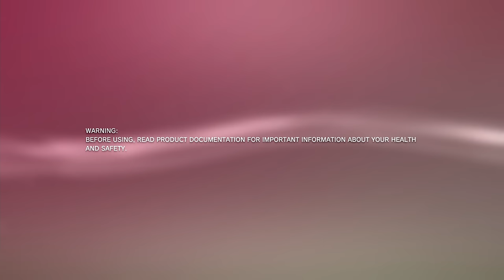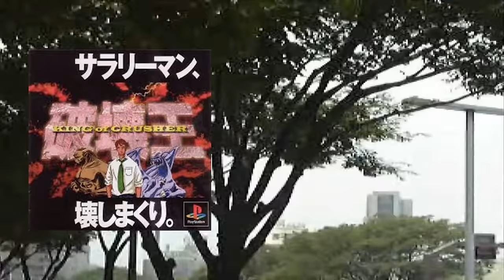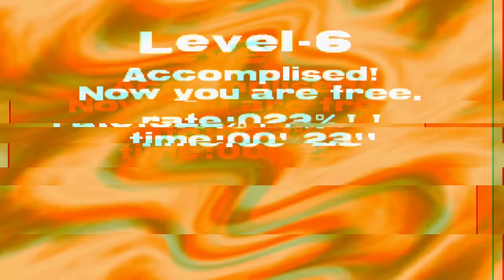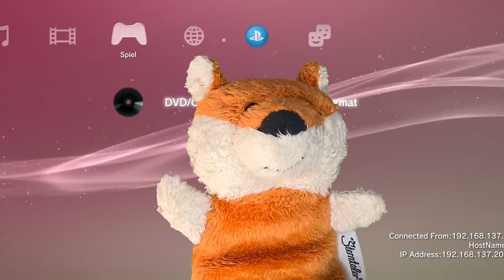King of Crusher - Eine feine Trash-Perle mit philosophischer Story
Stellt euch vor. euch beisst eine Wanze und ihr mutiert zu einem wütenden Monster, das die Welt in Schutt und Asche legt. Klingt gut? Das ist die Story von King of Crusher! Trash pur! So wie wir es lieben! Ein Spiel ohne Sinn und Verstand, dafür mit mieser Grafik und schlechten Gameplay!

Aber ist das so? Liegt hinter der sinnlosen Zerstörung vielleicht eine Botschaft versteckt?
Du magst den Kanal und willst unterstützen?